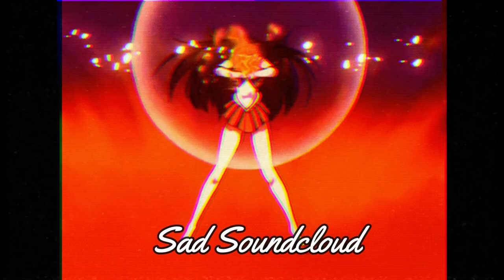Goupil. - WATCH YOUR BACK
💸 If you want give me a donation for help my channel or for that I repost your music

Follow Goupil.